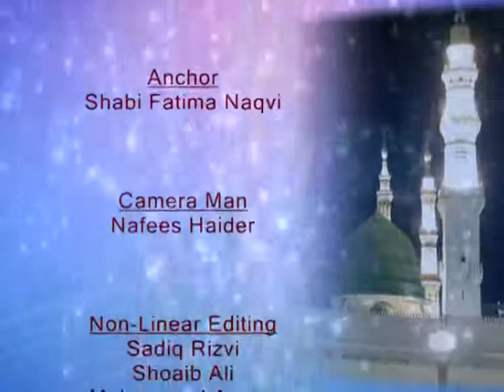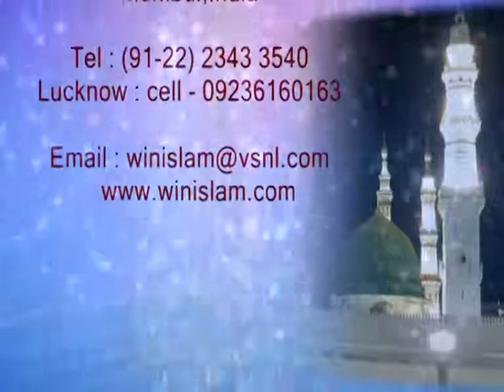Hadees e Zindagi Episode 17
Hadees e Zindagi Episode 17 by: Maulana Ehsan H. Jawadi & Sister Shabi Fatima Naqvi.